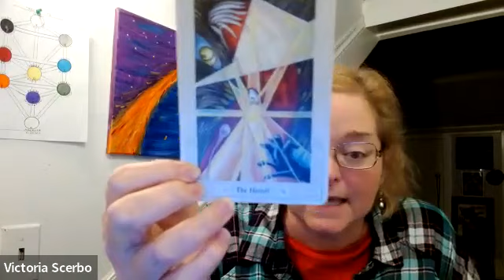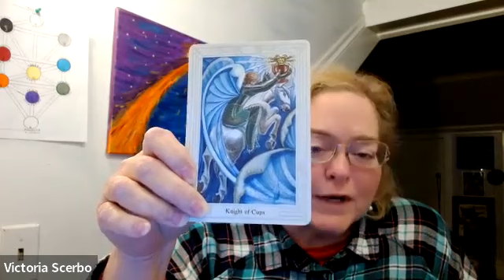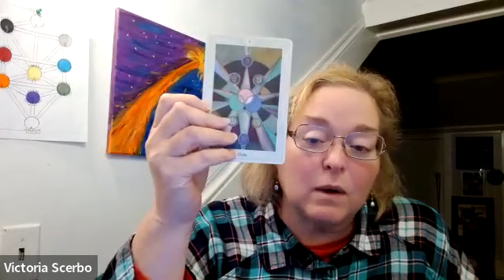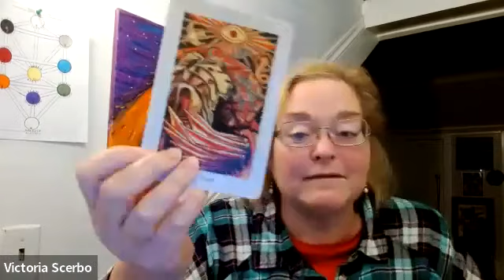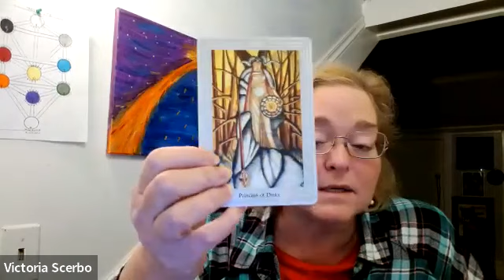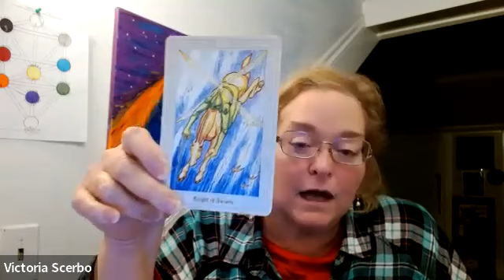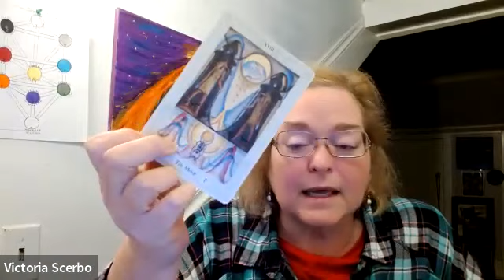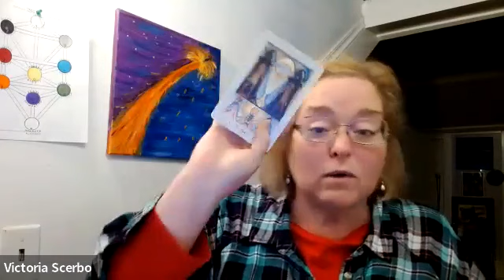Sagittarius Tarot Scope for December 2022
This is a tarot reading for the sign of Sagittarius for the month of December 2022 using the Thoth Deck. This is for Sagittarius Sun, Moon, &/or Rising. I also look at a bit of Astrology for Sag for December.